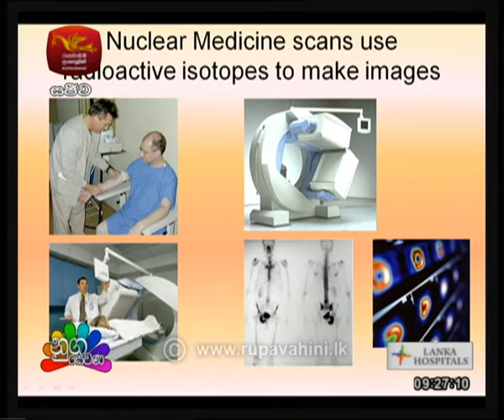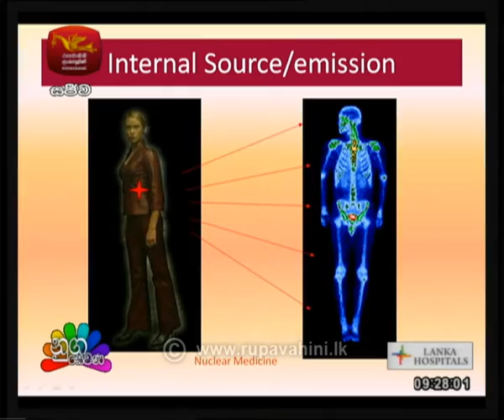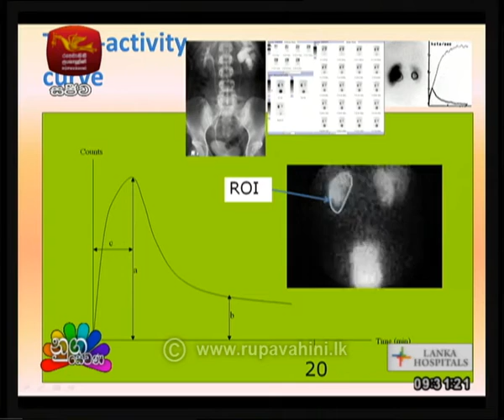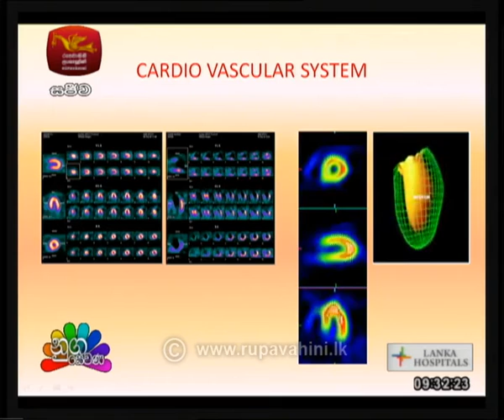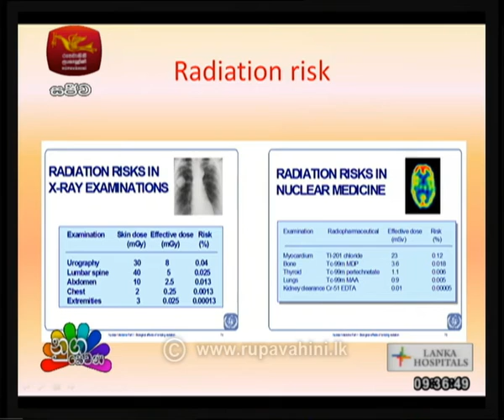Nugasewana Doctor Segment 2018-05-23 | Rupavahini